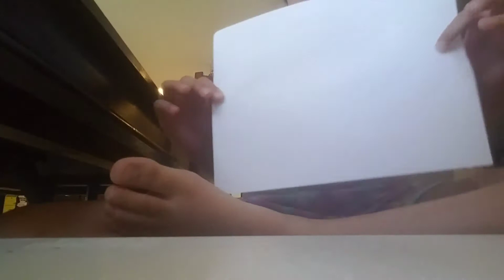How to make a paper squishy